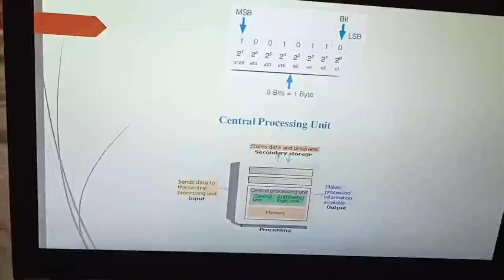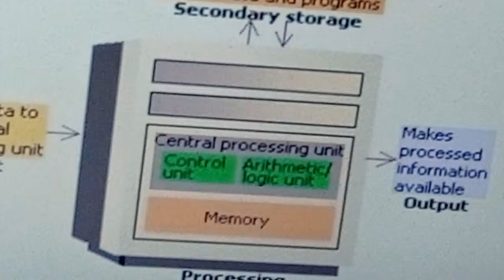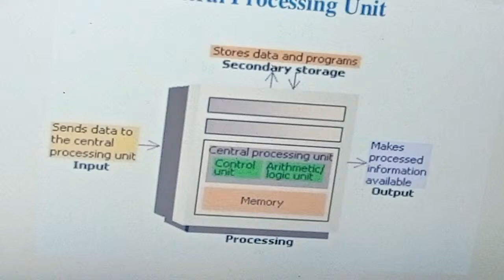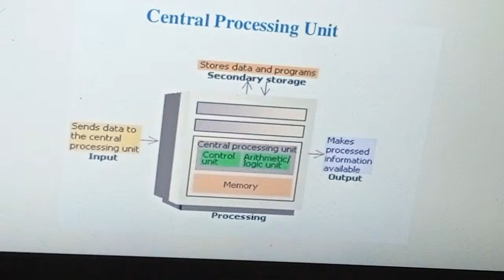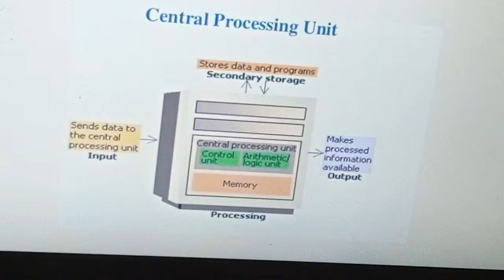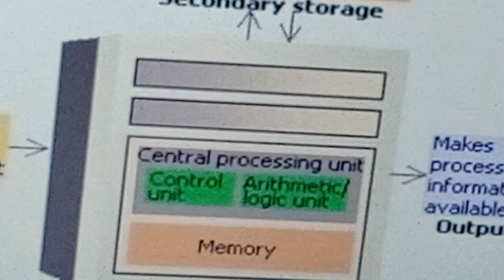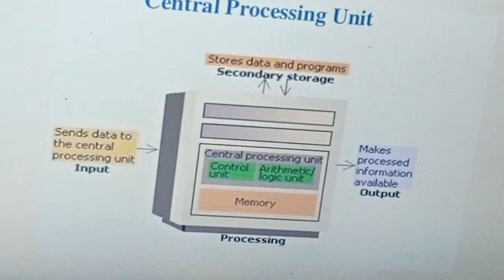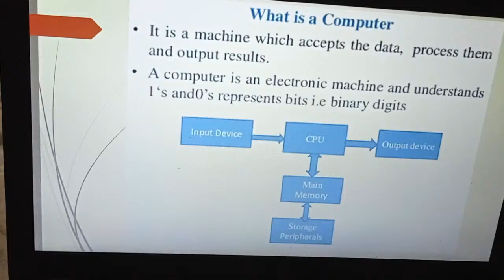Computer basics Live Stream